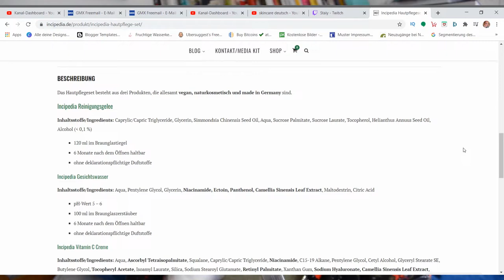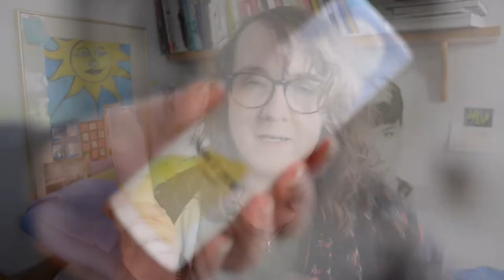Für jeden Hauttyp geeignet milde Pflege vegan ohne Duftstoffe Incipedia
WERBUNG
Als Amazon Partner verdiene ich an qualifizierten Käufen
ZERO WASTE